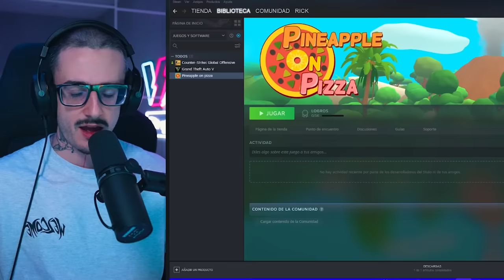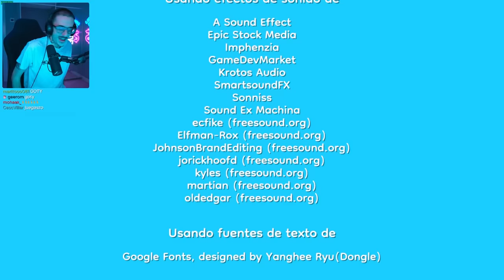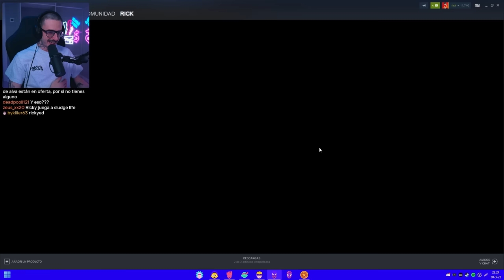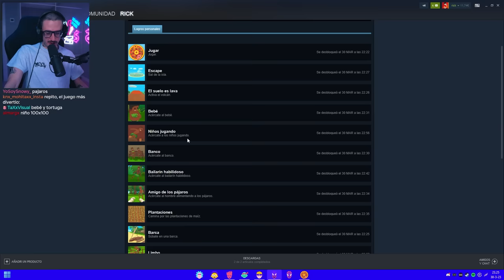el juego más cruel del mundo - pineapple on pizza